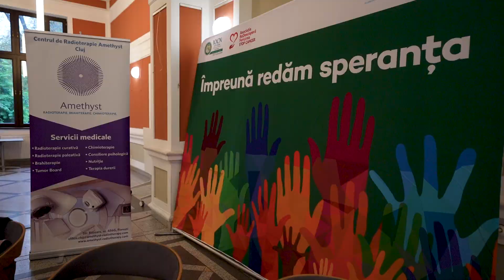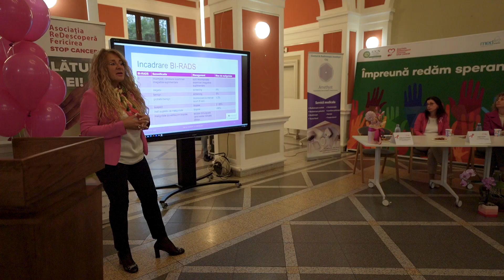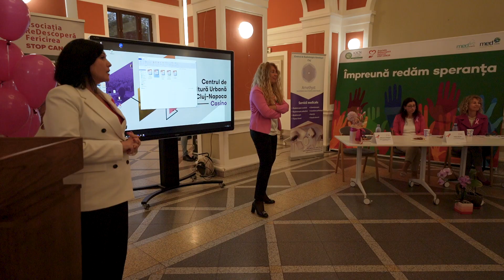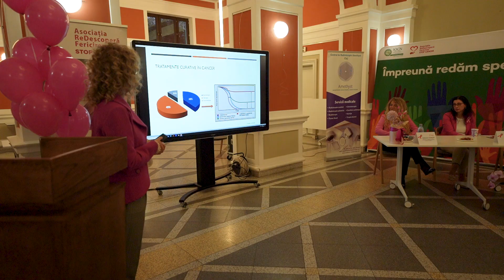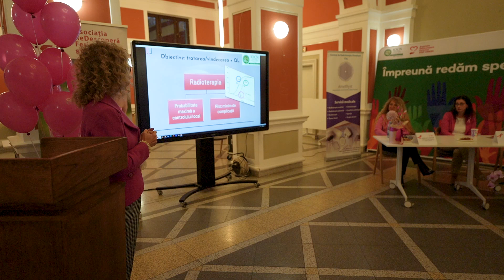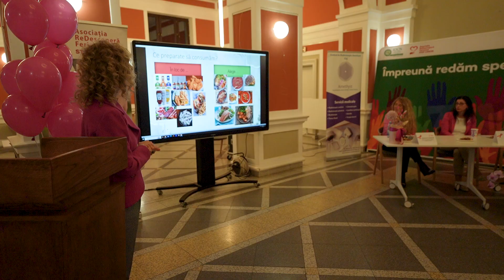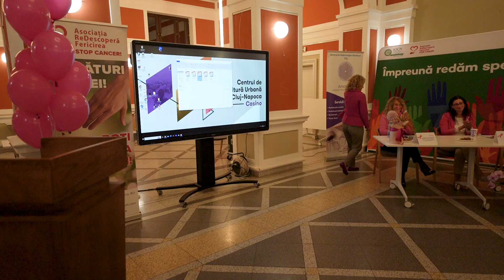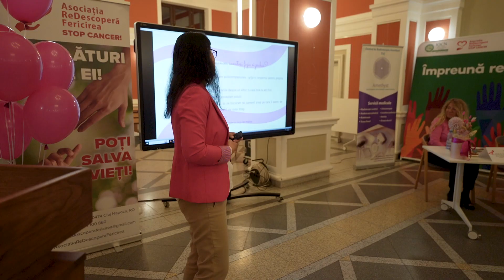Asociația ReDescoperă Fericirea - Conferința Medicală “De la SINGUR, la ÎMPREUNĂ”- 9 Octombrie 2024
Eveniment dedicat importanței conștientizării cancerului mamar, organizat în data de 9 octombrie 2024, la Casino Centrul  de Cultură Urbană, Cluj-Napoca
INVITAȚI:
•⁠  ⁠dr. Angelica Chiorean, medic primar radiologie și imagistică medicală, Clinica MedImages Cluj-Napoca
•⁠  ⁠dr . Daniela Laura Martin, medic primar radioterapie, Institutul Oncologic “Prof. Dr. Ion  Chiricuța” Cluj-Napoca
•⁠  ⁠⁠Oana Hetea, psiholog clinician, Centrul de Radioterapie Amethyst Cluj-Napoca
•⁠  ⁠Moderator : Raluca Moisi
•⁠  ⁠Parteneri : Primaria Cluj-Napoca, Casino Centrul de Cultură Urbană Cluj, Clinica MedImages Cluj-Napoca, Institutul Oncologic “Prof. Dr. Ion Chiricuța” Cluj-Napoca , Centrul de Radioterapie Amethyst Cluj-Napoca